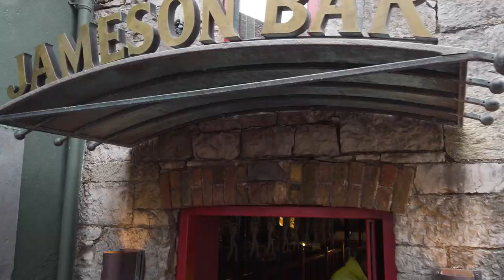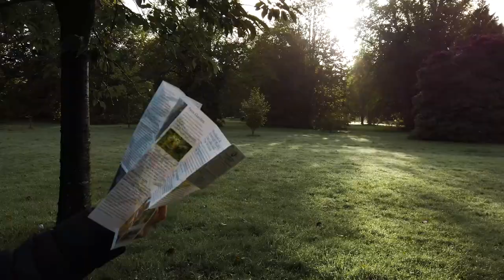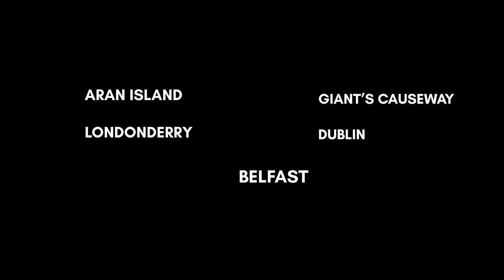IRELAND, THE LAND OF A THOUSAND WELCOMES | TRAVEL VLOG - PART 1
A trip around lakes, canals, winding rivers, breweries, distilleries and castles with friendly and lovable people all around, Ireland is mesmerizing and captivating in every sense.

P.S - Going on an amazing trip? Just take your friend along with you and it becomes unforgettable forever. Thank you Raj, for traveling around this beautiful country with me.